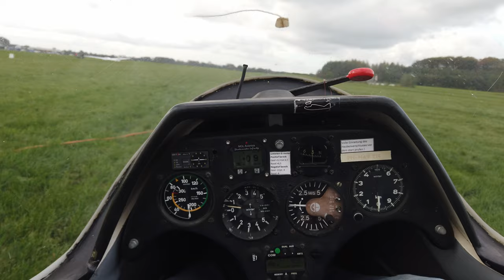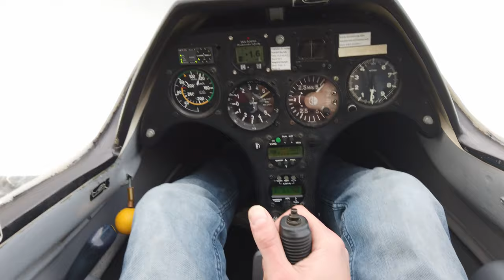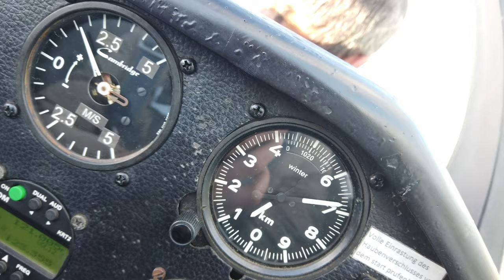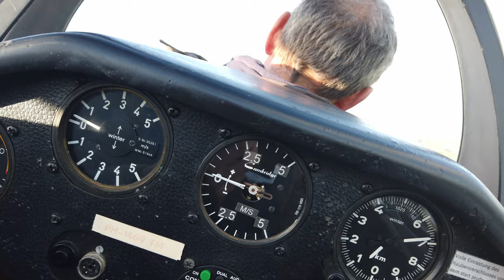Teuge Music Video 4K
Music Video, clips recorded with Dji Osmo Pocket

I do not take credit for the music,